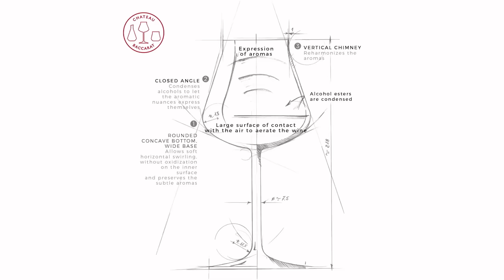K Pop เที่ยวไทย ข่าวเช้า Thailand Morning Call 30.1.23